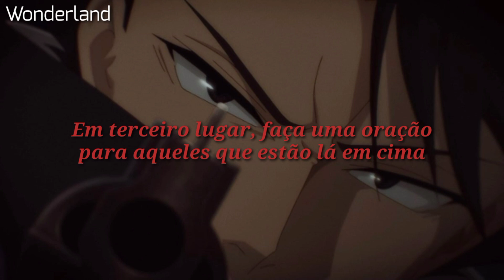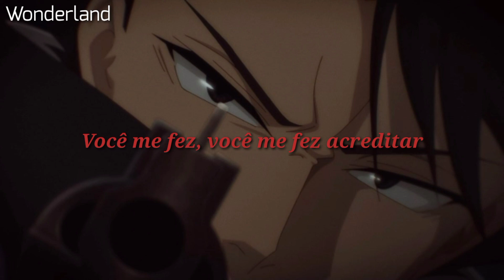The Score + Imagine Dragons – Believer On Fire (mashup/tradução)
Deixe nos comentários uma música que você gostaria de ver traduzida aqui

Artista: The Score + Imagine Dragons

Lyrics:

In my head I hear a million conversations
I'm spinning out, don't wake me up until the end
The rivers flowing in denial I can't fake it
I'm paranoid that all my thoughts are all my friends
Trying to light it
All these thoughts I battle
Creeping up my skin, creeping up my skin
Fears they try to rattle
Who I am within, where do I begin
It's one of those days, my world is crashing everything looks on fire
It's one of those nights, I'm dreaming but I'm walking on a wire
Creepin up my skin, burning from within like
Fire (fire)
I'm a fighter, lighting fires, knock 'em dead
I got
Blood in my chest
Fight in my step
No sleep no rest
Sparks in my brain
Am I insane?
Trying to light the flame
All these
Pain!
Fears they
Pain!
Pain!
All these
Pain!
Burning from within like
Fire
Let it rain, let it rain
Through the pain like
Fire
Clench my teeth, I need to end this conversation
Strike a match cause now it's time to hit reset
No more doubt, no more running from the half truth
And rained down
And rained down, like
Fire
Pain!
(Let it rain, let it rain through the pain like fire)
Pain!